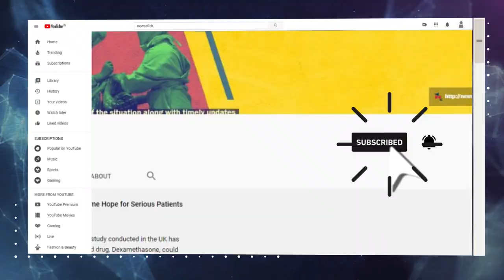ISL 2020: New Teams, New Rules and much More with Jaydeep Basu & Sharda Ugra (420 Grams, S-3, Ep 1)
420 Grams is back! The crew is joined by senior journalists Jaydeep Basu and Sharda Ugra to talk about the fresh new season of Indian Super League, ( ISL) set to kick off on 20th November 2020.